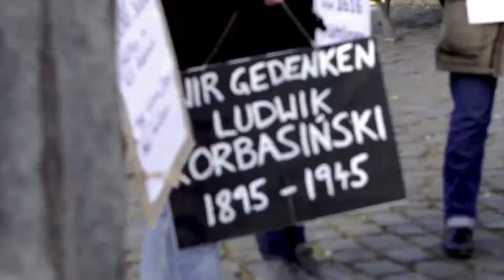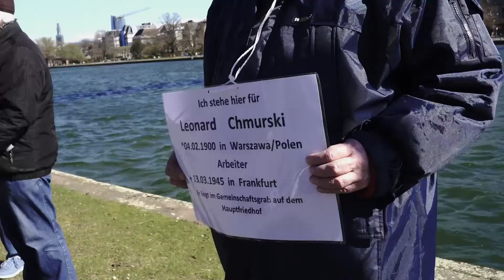Erinnerung an die 1616 KZ-Häftlinge in den Frankfurter Adlerwerken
In dem Frankfurter Konzentrationslager mit dem Decknamen Katzbach mussten in den letzten Jahren des 2. Weltkriegs 1616 Häftlinge der Nationalsozialisten Zwangsarbeit leisten. Nur wenige von ihnen überlebten.

Am 19. März 2022 erinnerte der Verein Leben und Arbeiten in Gallus und Griesheim (LAAG) mit einer Gedenkaktion an dieses grausame Kapitel Frankfurter Stadtgeschichte. Frankfurter Bürgerinnen und Bürger versammelten sich zwischen Friedensbrücke und Flößerbrücke am nördlichen Mainufer, jede/r mit einem Namensplakat eines ehemaligen Häftlings in den Händen.

Foto: Holger Menzel